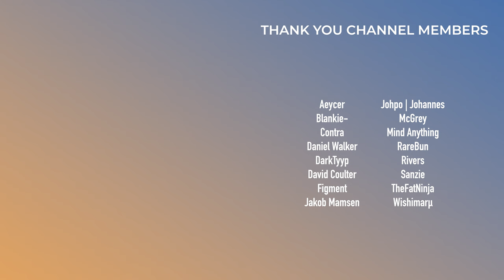Fred again.., NERO, Marshmello | This Week in EDM | September 8, 2024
0:00 - Intro

Bad Tracks
0:26 - David Guetta & Alesso (feat. Madison Love) - Never Going Home Tonight
0:49 - Martin Jensen, Timmy Trumpet & 666 - Ritmo Fatal (Alarma!)

Meh Tracks
1:12 - Sullivan King, Kompany & DIESEL (feat. Shaquille O'Neal) - Never Come Back
1:46 - Alan Walker, Joe Jonas & Julia Michaels - Thick Of It All
2:11 - The Chainsmokers & Kim Petras - Don't Lie
2:30 - Armin van Buuren & Hardwell - Follow The Light
2:50 - Curbi - Close Your Eyes
3:09 - STARSIGNS (feat. Z3LLA) - Aries Mean Something 2 U
3:44 - Corbin Michael - Want You Need You
4:08 - Hush - Models
4:39 - Tiësto & Swimming Paul - VHS RAVE

Good Tracks:
5:04 - TroyBoi & Scurfizzer - Keep It Moving
5:21 - Will Sparks & Darren Styles - Scars
5:36 - RAIZHELL - KRUSH TO KILL
6:03 - Andrew Bayer & Oliver Smith - 4U
6:38 - Marshmello & Viperactive - In the Cut
7:08 - Dr. Ushūu - Walk Away
7:36 - Flux Pavilion & Feed Me (feat. meesh) - Survive (Bad Computer Remix)
8:05 - More Plastic - Pandora
8:25 - DJ Snake & Naomi Sharon - Goodbyes (Myrrh)
8:55 - Shallou (feat. Ardy) - On Your Own
9:18 - Morgan Page, MorganJ & CloudNone - Water
9:54 - Above & Beyond (feat. Richard Bedford) - Heart Of Stone
10:18 - Slippy (feat. Rico 56) - Will
10:47 - EVAN GIIA - ANXIETY KILLS (Fabian Mazur Remix)
11:17 - NERO - Nowhere to Hide
11:56 - BeutNoise - Sleepy King
12:19 - The Midnight - Chariot
12:50 - Fred again.., Duskus, Four Tet, Skrillex - Glow
13:35 - Mat Zo - Disco Boy

Standout Tracks:
14:10 - Ace Aura & Skybreak - Speedrun (Kotori x Daeya Remix)

14:52 - Outro